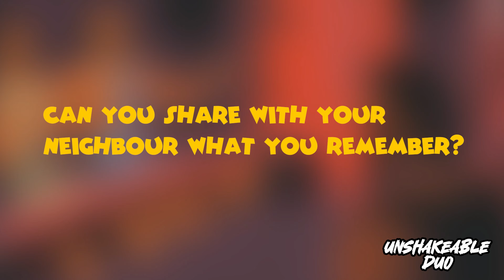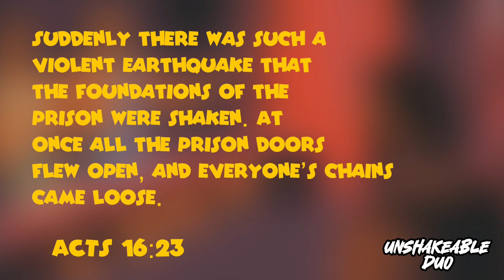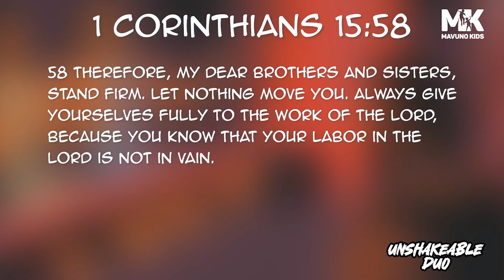THE UNSHAKEABLE DUO (PART 2)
Are your littles ones ready for church?

 Welcome to our online mavuno kids service - a fun and interactive online service for children between 2 to 12 years.